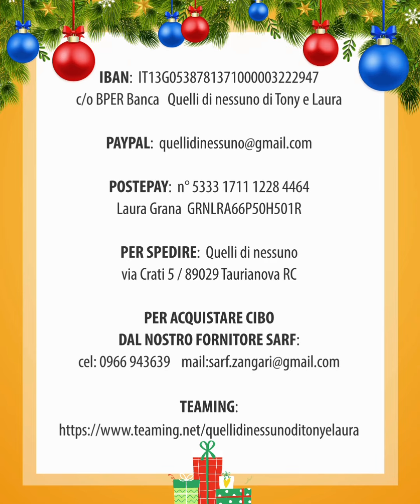LOLITA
LOLITA dolcissima e piena di allegria.
Tg piccola non arriva ai 10 kg.
Ha 8/9 mesi.